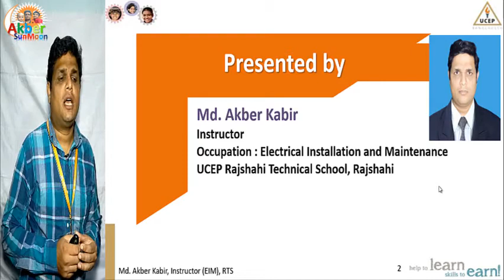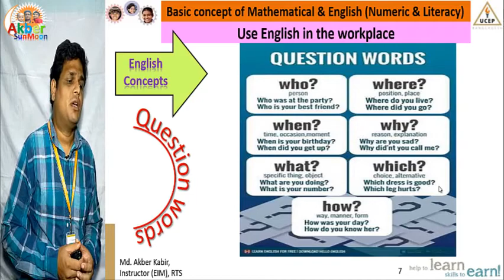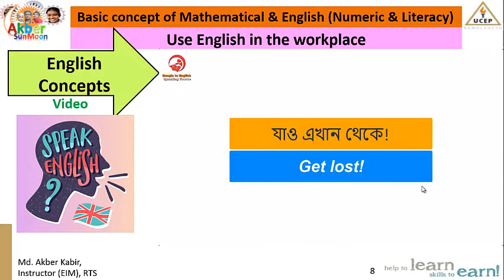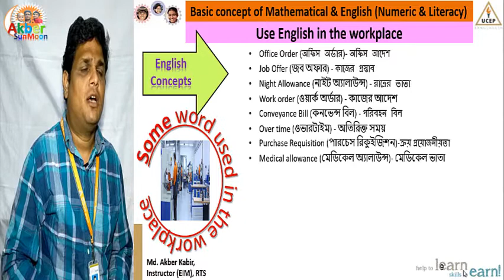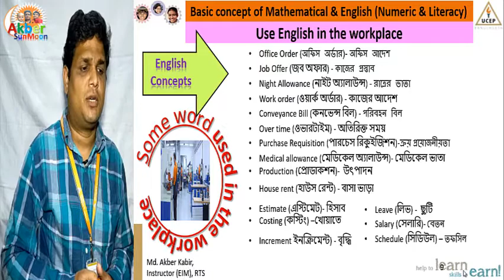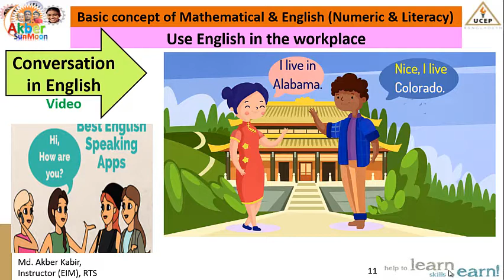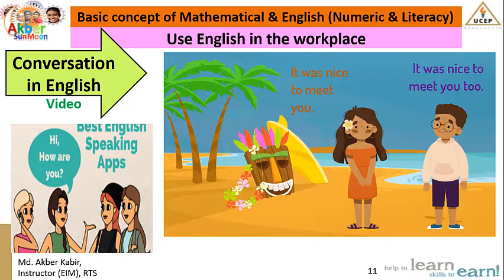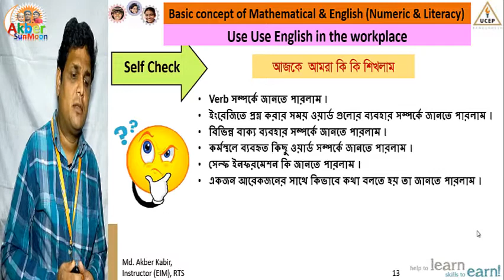Use English in the workplace ।। ইংরেজির ব্যবহার-2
Dear Viewers,
In this video I show you a simple explanation on how a use English in the workplace (2nd Part). I hope! you enjoy this video very much.
Thanks
Akber Sun Moon

How to make a rewinding of ceiling fan (কিভাবে সিলিং ফ্যান রিওয়েন্ডিং করতে হয়)

# Use English in the workplace (2nd Part)
# English
# Eng
# English in the workplace
# CBAT
# TVET
# ucep
# rts
# electrical
# eim
# akber sun moon
# akber
# akbar
# Md. Masud Ali